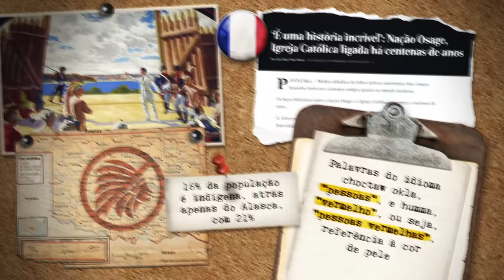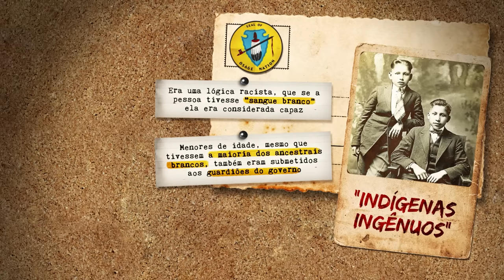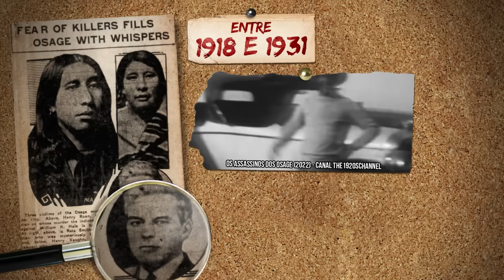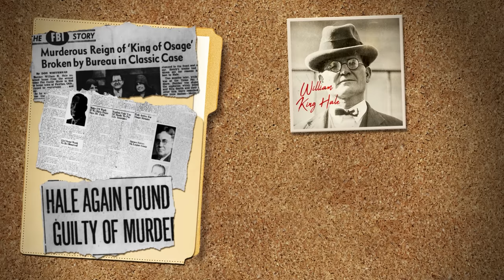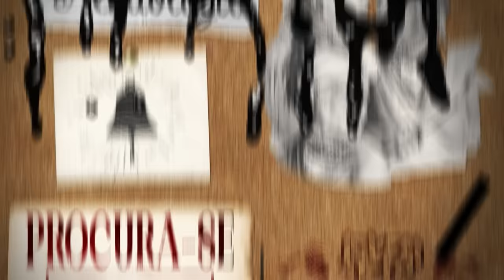Assassinos da Lua das Flores, a história dos Osages e a origem do FBI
INSIDER
Clique e conheça a Insider usando o Cupom 12% - NERDOLOGIA12 -

Conheça neste Nerdologia Criminosos, a história da exploração do petróleo nas terras da nação Osage e os criminosos da Lua das Flores, momento da história dos EUA que será retratado no novo filme de Martin Scorsese, Assassinos da Lua das Flores.

FONTES
Livro Assassinos da Lua das Flores: Petróleo, morte e a origem do FBI, de David Grann